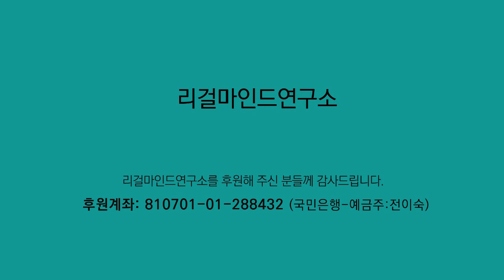씀바귀꽃(Sonchus-leaf crepidiastrum) _Blue Danube by Strauss